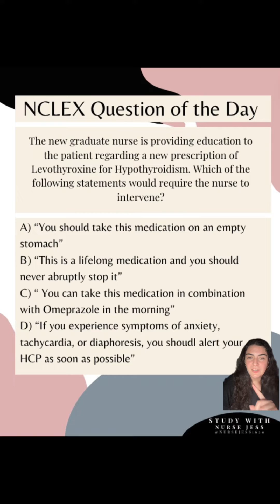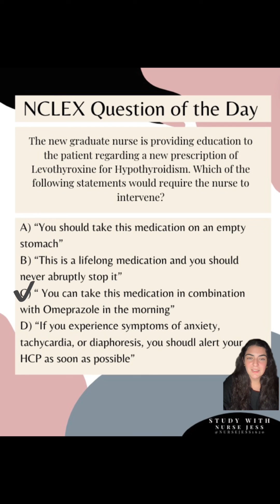NCLEX Case Study Part 4: Hypothyroidism vs. Hyperthyroidism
Pharmacology Education

🩺✨YOU got this Future Nurse! ✨🩺